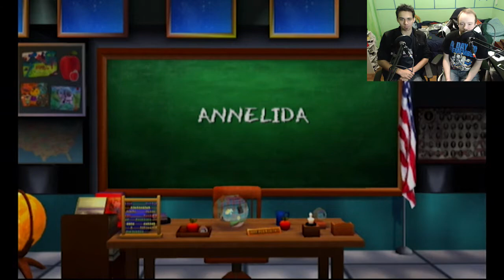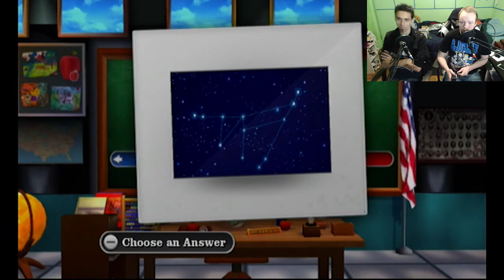First Try ► Are You Smarter Than A Fifth Grader: Game Time - Part 1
Meet the other half of CoinOp! They forgot to introduce themselves. Steven is on the right. Skyler is on the left. They play games too. They also have fun. Do we need a way to indicate who's playing via the thumbnail or title? Probably. Will we figure that out? Within the next 187 days. I promise. Hold me to that.